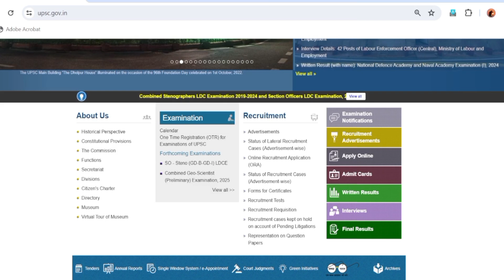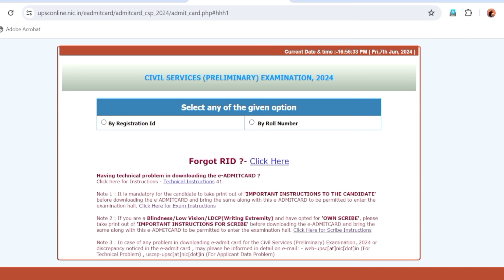UPSC CSE/IAS prelims Exam admit card download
UPSC Prelims 2024 admit card
UPSC IAS 2024 prelims admit card
UPSC admit card 2024
IAS 2024 prelims admit card